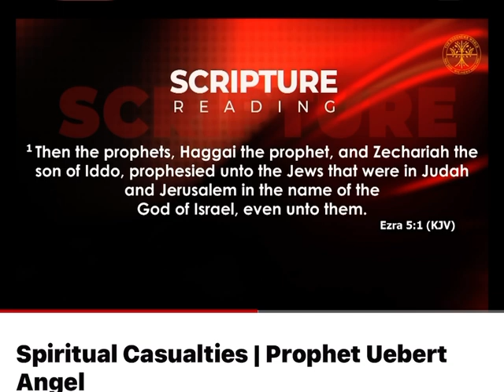Prophet Uebert Angel says prophets are helpers